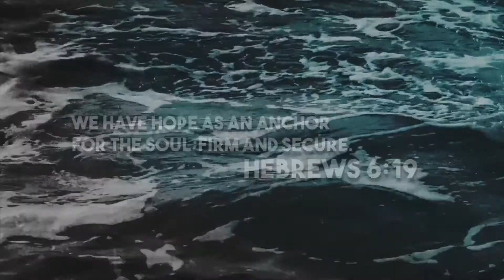Dealing with anxiety and worry | looking for peace | Anchored in Faith Fusion Church Armando Palazzo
Join us and discover how you can encounter peace in a life of stress and anxiety. Learn how to anchor into God, faith, and His promises to develop and faith that surpasses understanding. Jesus is what you have been looking for your whole life. Encounter peace in the storms of life you may face. Anchor in!

Anchored In Faith | In the Presence of Peace | Fusion Church - Fishkill NY  | January 31st, 2021

Main scripture: Luke 1:67-80; Matthew 8:23-27; Mark 5:3-8

Additional resources: Download our church app to follow along with the message notes.

Church: Fusion Church / Fusion Church NY / Fusion Church Fishkill

To give via mobile phone, text "fusiongive" to 77977
To download the Fusion Church App, text "fusionapp" to 77977